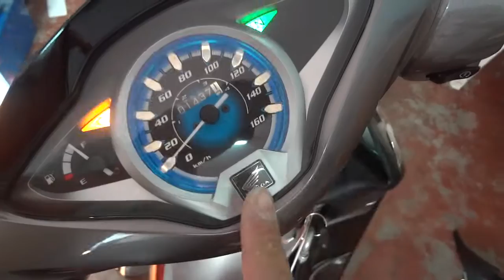Wave125i THAI 085-8686711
ติดตั้งด้วยตัวเอง แค่ เสียบ ปลั๊กสำเร็จรูป  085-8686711
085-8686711